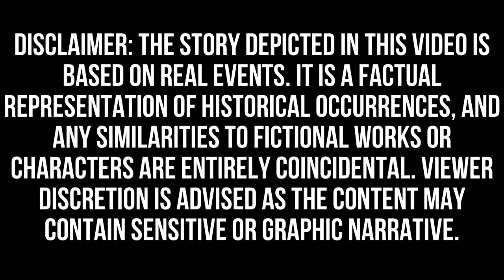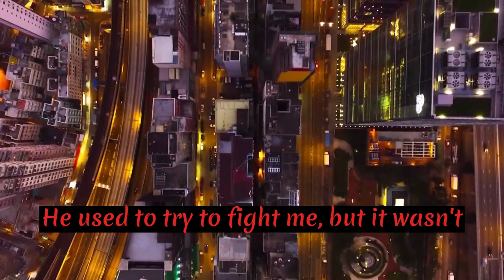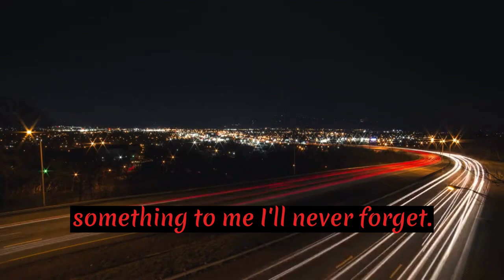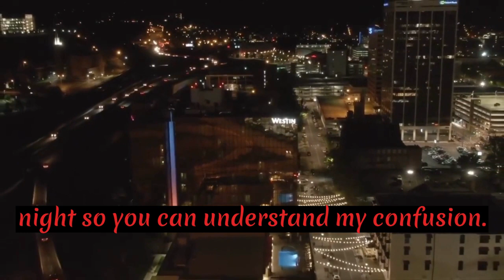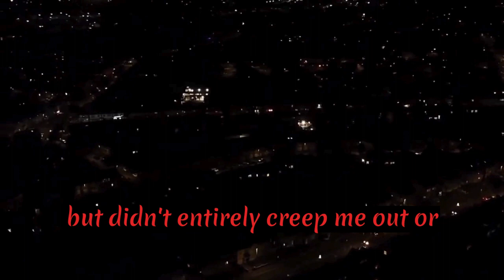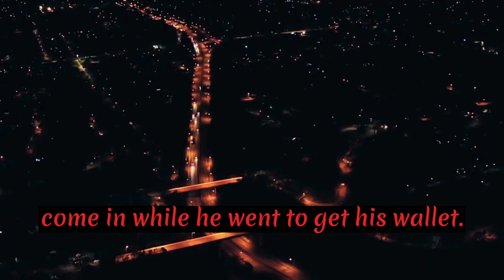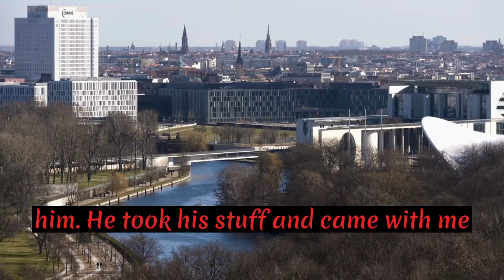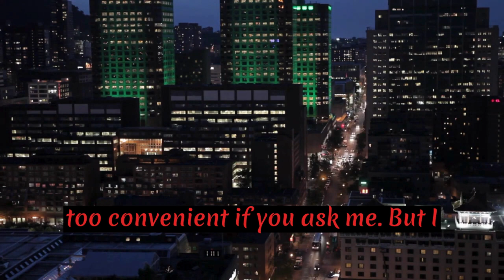10 Everyday Encounters That Turn Out to Be Creepy! | Reddit Stories Narration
Greetings, fellow story enthusiasts! In this immersive video, we embark on a journey through the ordinary, unravelling the eerie and unexpected twists that transform everyday encounters into chilling tales. Join me as I delve into the narratives of 10 individuals who found themselves facing the unknown in the most routine situations.

🚪 Opening the Door to the Unexplained: Step into a world where the commonplace becomes a canvas for the mysterious. Each story shared in this video will leave you questioning the boundaries of the everyday and the extraordinary.

🎭 Crafting Atmospheric Narratives: Through meticulous storytelling, I bring these encounters to life, creating an atmosphere that will send shivers down your spine. The ordinary is infused with a touch of the uncanny, inviting you to explore the realms where reality and the supernatural intersect.

🤔 Reflecting on the Unexpected: As we navigate through these narratives, take a moment to reflect on your own everyday experiences. Could there be hidden layers of the unknown lurking beneath the surface of the seemingly mundane?

The world is full of surprises, and sometimes, the most intriguing stories emerge from the everyday.

👇 Timestamps for each story 👇
0:00 - Introduction
0:16 - Story 1: Make sure to ALWAYS lock your doors
2:26 - Story 2: My Brother Is Creepy Help.
5:02- Story 3: A creepy encounter that opened my eyes.
8:06 - Story 4:A man was arrested for stalking my family and his reason for it surprised even the cops
9:52 - Story 5: Something bad happened while I was camping, I’m just not sure what.
12:31 - Story 6: The Man In My Attic
16:54 - Story 7: Never go inside
18:08 - Story 8: I was the creepy in this encounter
19:37 - Story 9:  Someone pushed me out my own window, in my own house, while my daughter was sleeping upstairs.
22:07 - Story 10: She was dead and I didn't even know it